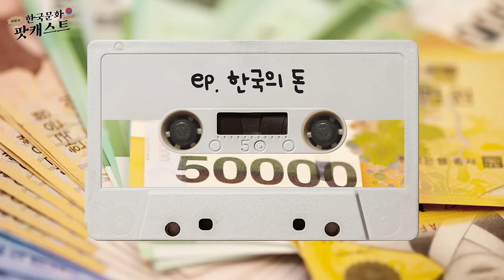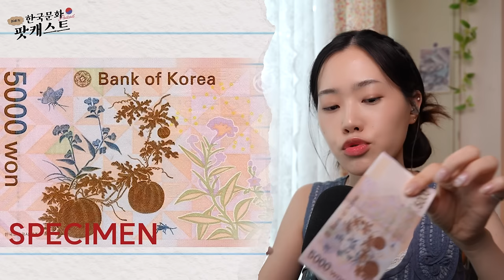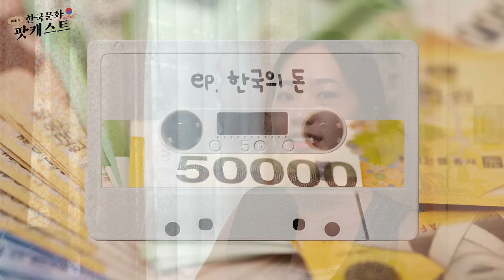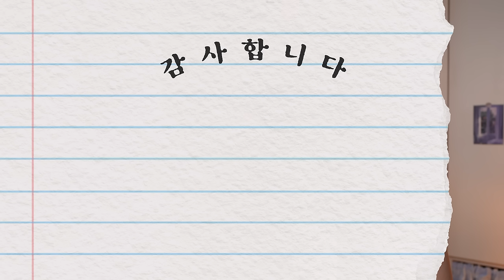한국 돈에 대해 알아봅시다! 💵 | Didi's Korean Culture Podcast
한국 지폐들에 있는 그림과 인물들에 대해 알아보고 한국 지폐와 친해지는 시간을 가져 봅시다 🎶

0:00 한국의 지폐들과 친해지기
3:52 1,000원
6:44 5,000원
8:49 10,000원
11:57 50,000원
13:27 동전들
15:51 각 나라 돈의 특징
19:03 한국 돈의 특징

˗ˋˏ✄

✨ How to Support Didi's Korean Culture Podcast ✨